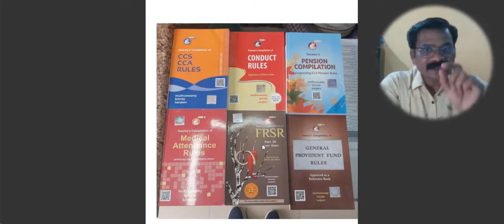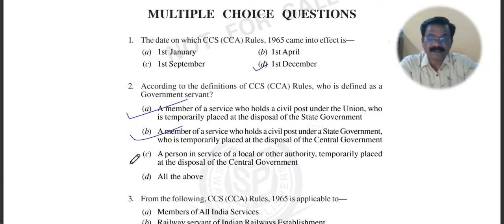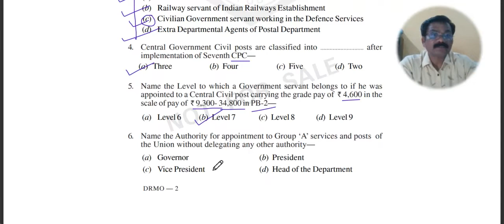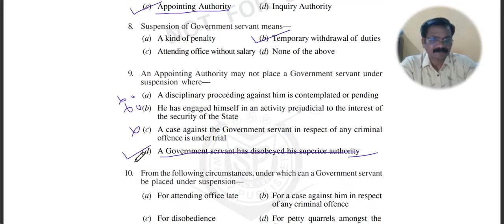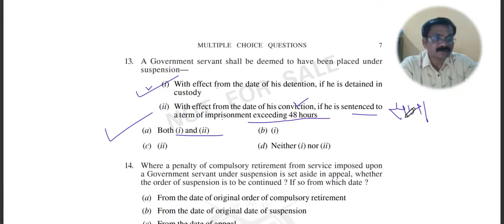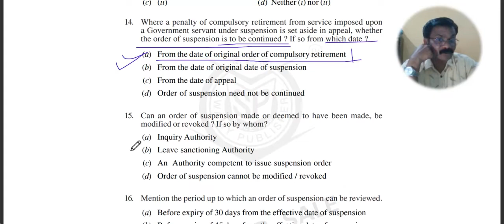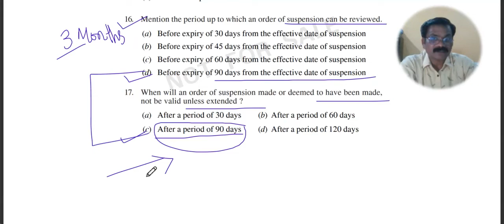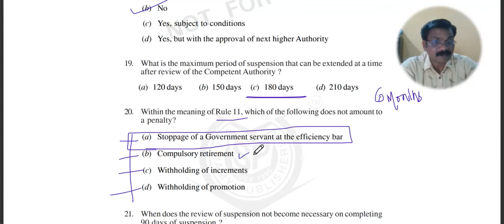CCS CCA RULES PART 1 PRINCIPAL /VICE PRIN/SO/AAO/UDC/LDC/DSSSEBKVS/NVS/EMRS/ KVS/NVS/EMRS/UPSC EXAM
This is very useful video lecture series for the aspirants who wish to prepare for the repute post of PRINCIPAL/VICE PRINCIPAL in Kendriya Vidyalaya/Navodaya Vidyalaya/Eklavya Modal Residential Schools/UPSC.
It is also very useful for all the central government employees as their entire service life is governed by these rules.
FB page: English With Dewangan Sir